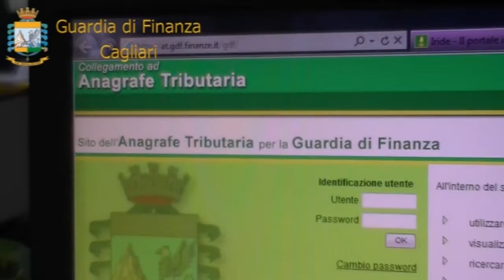GDF Cagliari scoperta evasione fiscale 02 12 17